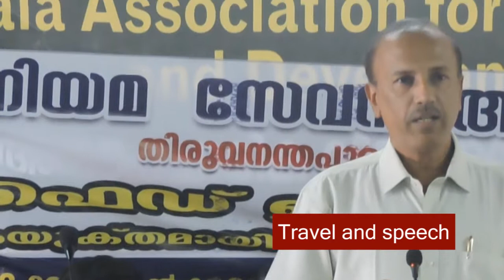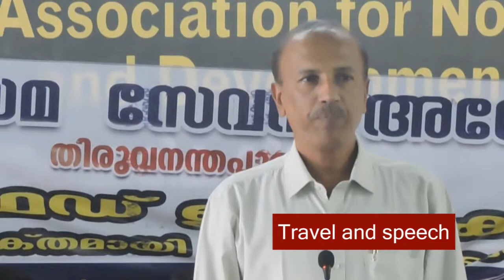K.HARIPAL (District Judge)